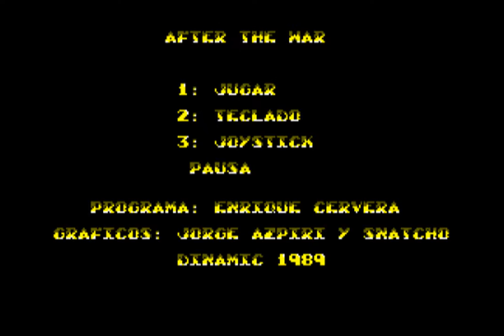AFTER THE WAR (Dinamic - Amstrad - 1989)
After The War is a beat'em up game released by Dinamic in 1989, for the Amstrad computer.

Year 2019, Manhattan. After a nuclear war. From the cinders a hero rises, Jonathan Rogers, better known as "Jungle Rogers", the owner of the concrete jungle.

His only chance of survival is to reach the XV-238 launch platform, located at the control base of the schizophrenic assassin Professor McJerin, and escape to the outer colonies. The journey won't be easy.

Rogers has to overpass the dangerous streets of Manhattan, infested with hopeless survivors who in the desperate situation have turned into thieves and cannibals. If he survive, the guardians of the McJerin's Science Complex will be awaiting for him.

-Video Summary:
*Longplay*
00:00 | Intro and setup load 1
01:24 | Phase 1 - Downtown - Load 1
02:46 | Phase 2 - Manhattan bridge - Load 1
05:12 | Phase 3 - Subway entrance - Load 1
08:28 | Ending load 1
08:33 | Intro and setup load 2
08:59 | Phase 1 - Manhattan subway - Load 2
13:14 | Phase 2 - Professor McJerin's base - Load 2
16:36 | Ending load 2